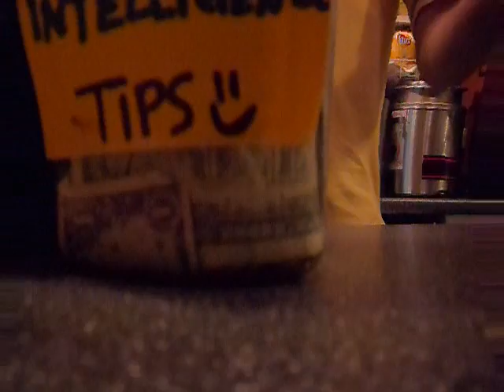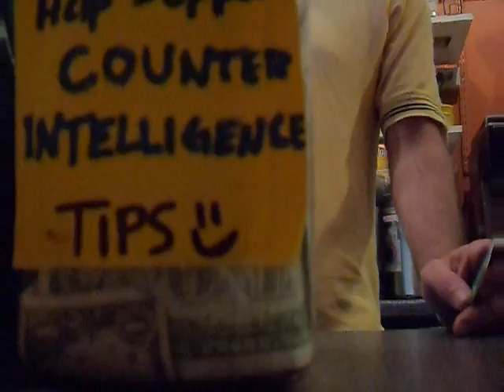Lucky Pineapple in Frankfort, KY Pt. 2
Lucky Pineapple in Frankfort, KY
7.3.09

w. Ben Purdom

Driving, talking, setting up...all those things a band does that you never wanted to experience...you now have at your visual and audio disposal.